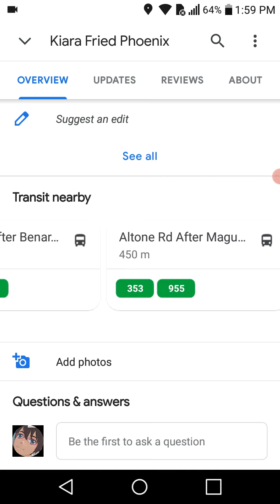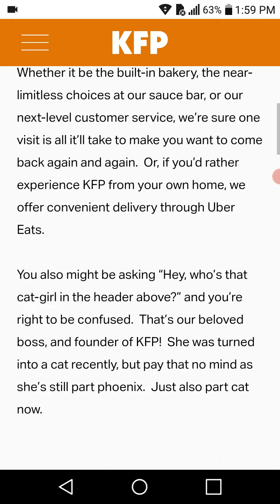KFP on Google Maps